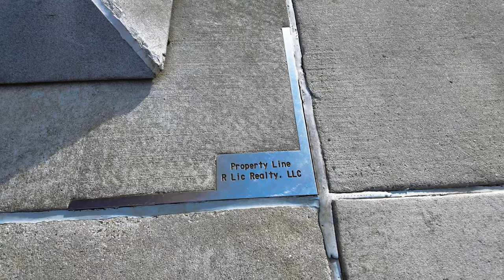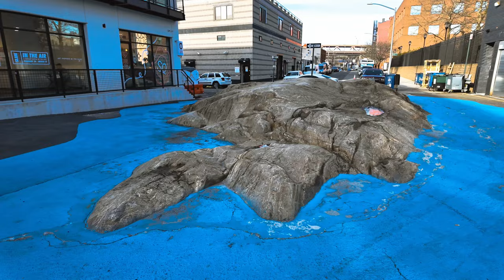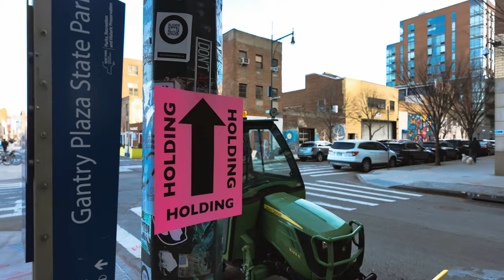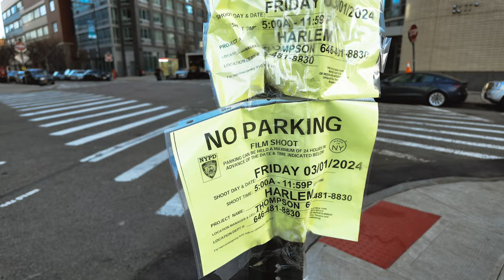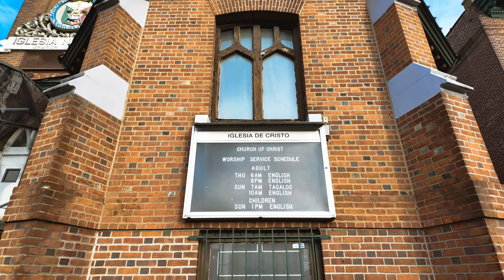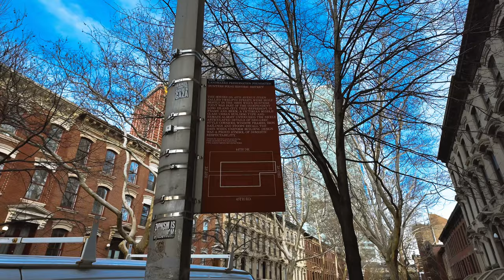[4K] Non-Touristy New York City: Long Island City, Queens Walking Tour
Long Island City in Queens, New York, is a place I enjoy, and I'm glad to share this walking tour in 4K with you. This non-touristy neighborhood is quiet, has a lot of good restaurants and new buildings, and, my favorite, a beautiful view of the Manhattan skyline.

If you want to support me - click the link and get exclusive perks:

0:00 Silvercup Studios
11:20 Vernon Blvd
20:00 Pepsi-Cola Sign
34:53 11 St
45:05 Supreme Court